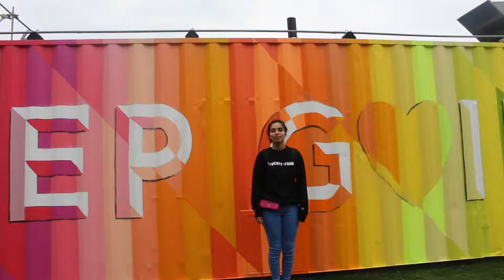MARISA in Toronto I Yejin Jeong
When Marisa, my favorite American from San Fran, came over in June 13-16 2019, we had a blast!
First fun little video of what we did, full vlog coming soon?